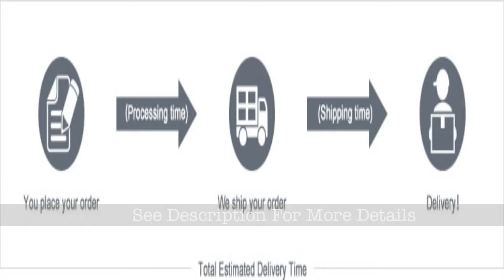100Pcs 10 Values Variable Resistor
I used to use a lot of 100Pcs 10 Values Variable Resistor but now I am really satisfied
100Pcs 10 Values Variable Resistor